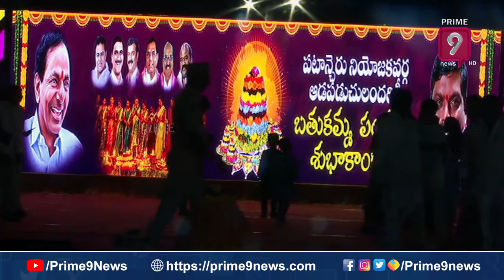పటాన్ చెరు ఎమ్మెల్యే మహిపాల్ రెడ్డి చేతులమీద బతుకమ్మ సంబరాలు | Prime9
LIVE🔴-తెలంగాణ లో బతుకమ్మ సందడి: Bathukamma Celebrations In Telangana | Prime9 News LivePrime9 News is a New age 24 Hrs News channel that provides unbiased and comprehensive news and entertainment programs in Both Telugu states and India.